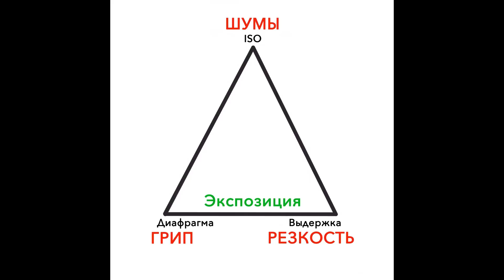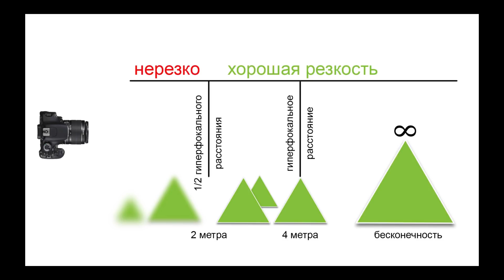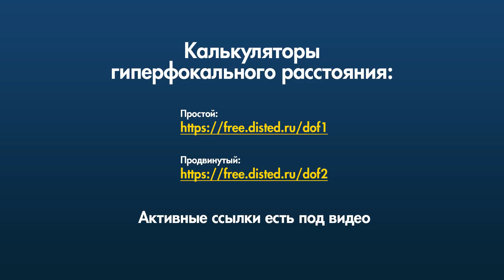Гиперфокальное расстояние в пейзажной фотографии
Данный видеокурс является набором технических и художественных приёмов, которые позволят улучшить ваши пейзажные фотографии в кротчайшие сроки. Целью курса является ответить на все ключевые вопросы, которые встают перед каждым пейзажным фотографом. Курс подготовил член союза фотохудожников России Владимир Сковородников.